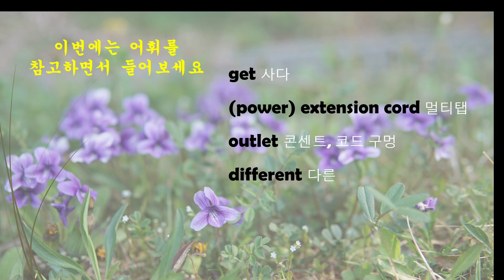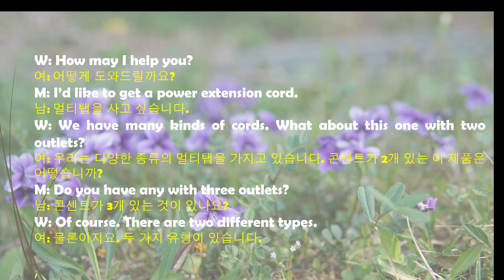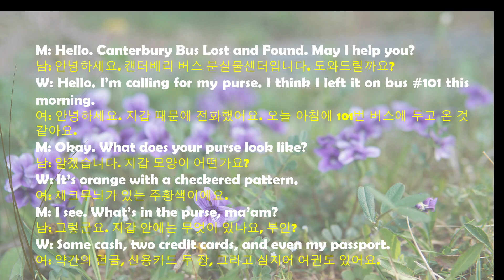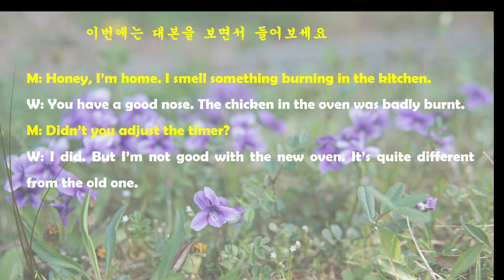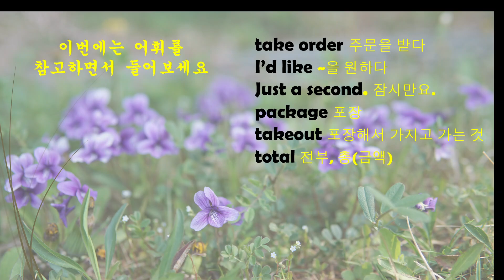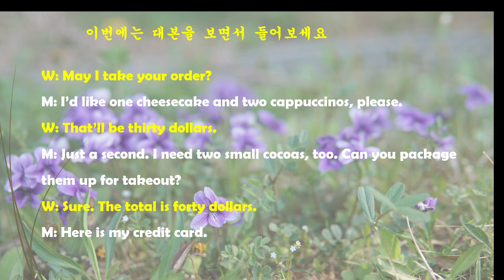[매일 10분 영어회화 듣기 연습] 177회(일상 생활 필수 표현을 익힙니다)